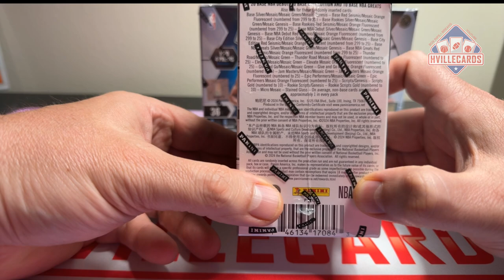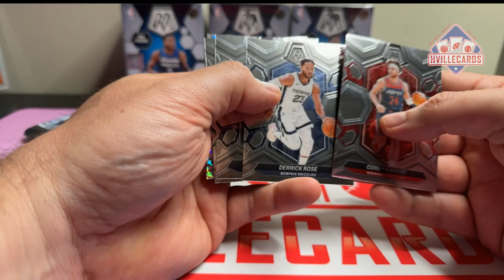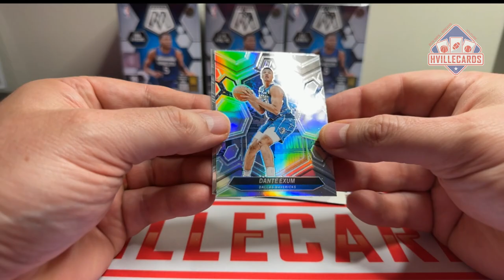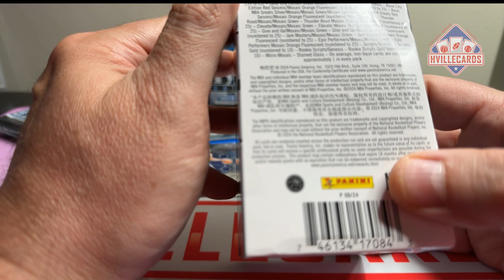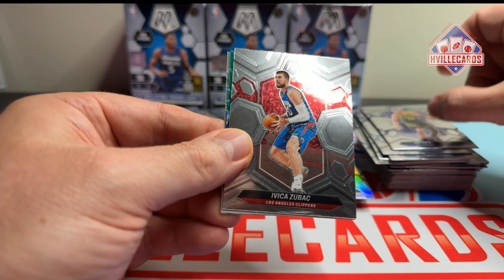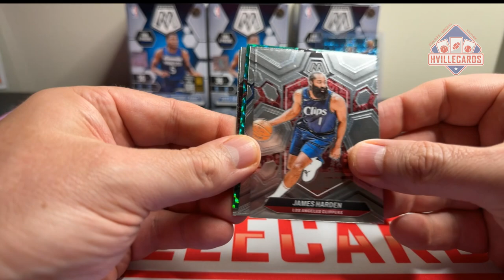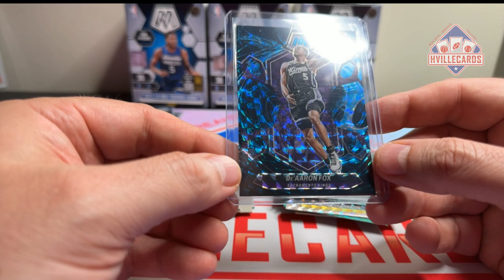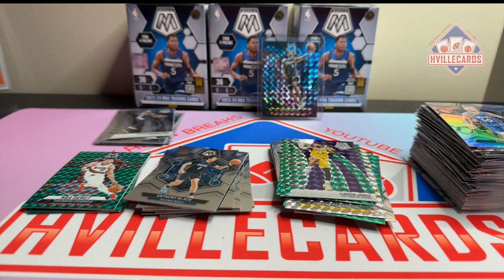2023 Mosaic Basketball Review - Case Hit!